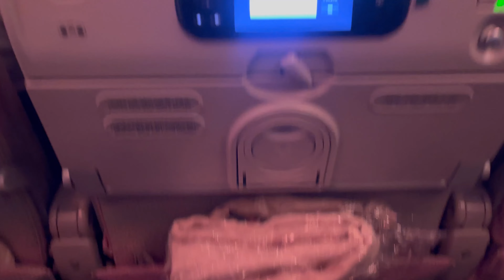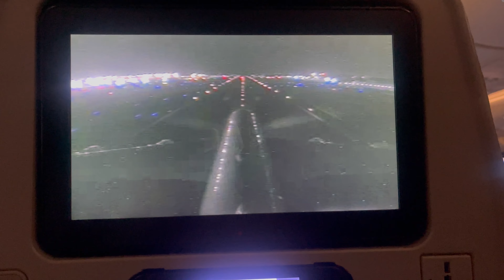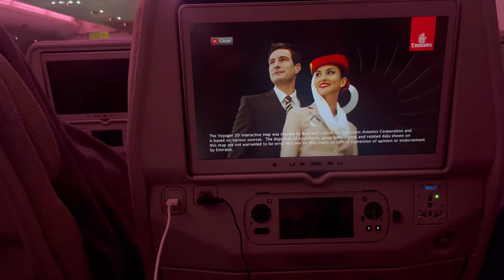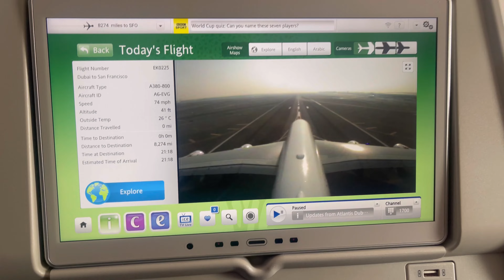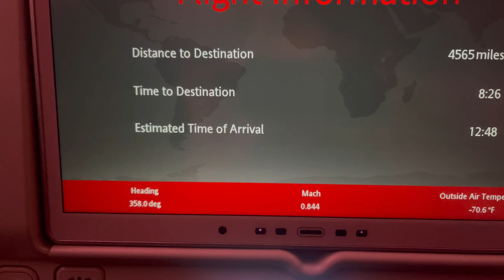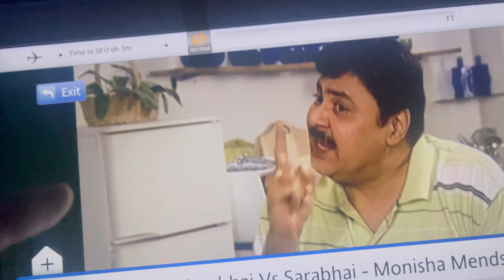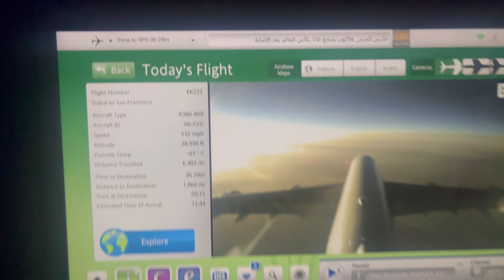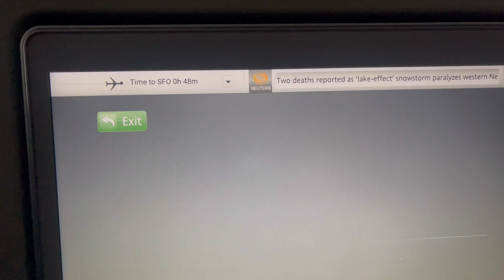From India to USA on Emirates A380 FLIGHT REVIEW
Hi guys,

In this video, I'm traveling from India to USA with Emirates A380 in November 2022. I'm sharing my experience with you in a daily video diary format, so you can follow my trip along with me. You do not need Covid test, you need to be fully vaccinated (This is during November 2022). If you're curious about travel, then you should definitely check out this video!

So come travel with me from India(Mumbai) to the USA(San Francisco).Hope you will like it!

0:00 Intro
0:35 Start of the Journey
2:46 Layover
4:03 Second fight
12:01 Outro

About this channel : Hi guys, On this YouTube channel, I share bits and pieces of my life here in the USA with videos. I create videos related to Lifestyle, Skincare, Travel and Vlogs.

Love,
Vidya